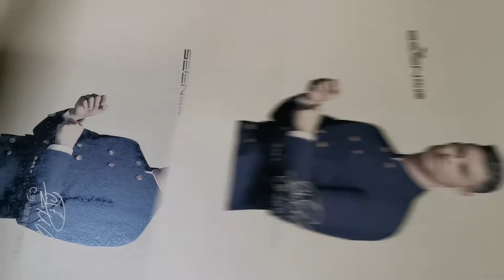Glory 1604 Application video @ Wensong 02